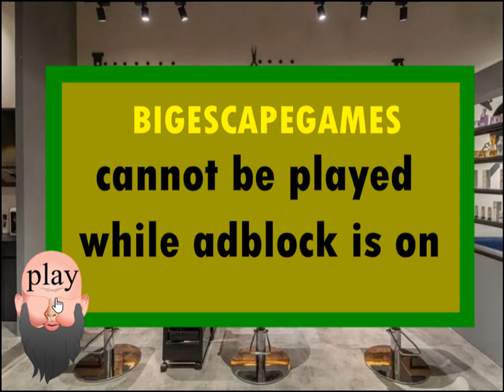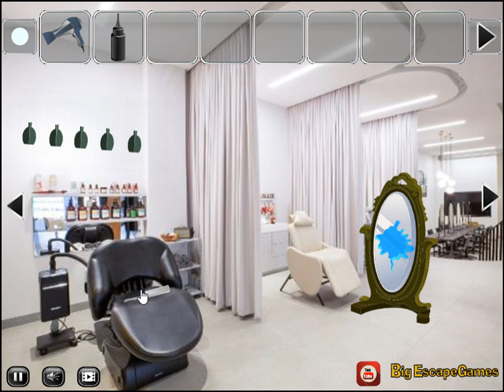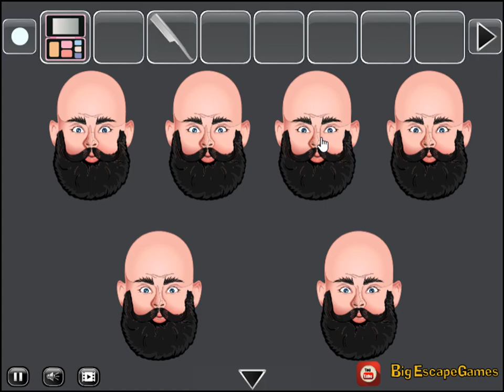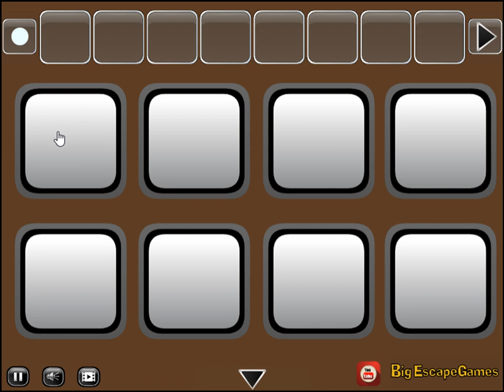girl wig escape video walkthrough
BigEscapeGames-Girl Wig Escape HTML5 is Developed by BigEscapeGames.com.In this escape game, A women has missed her wig inside the salon. So You have to help the women to get her wig from there by finding useful objects, hints, and solving puzzles. Good Luck Have Fun!